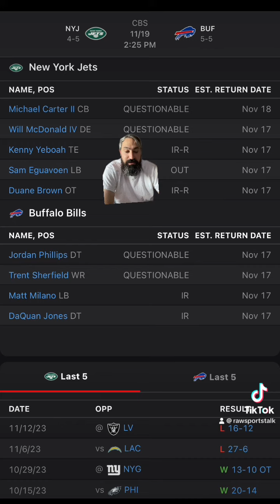Buffalo Bills VS New York Jets Week 11: Free Nfl Sports Betting Info